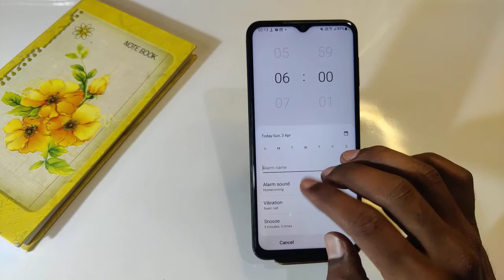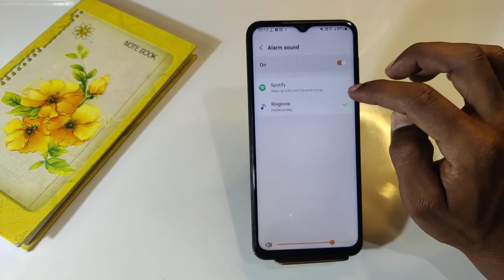How To Set Alarm in Samsung Galaxy A13 , Samsung Galaxy A13 Alarm Setting , Alarm Setting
How To Set Alarm in Samsung Galaxy A13 , Samsung Galaxy A13 Alarm Setting , Alarm Setting in Samsung Galaxy A13

How To SetAlarm in Samsung Galaxy A13 , Samsung Galaxy A13 Alarm Setting , AlarmSetting in Samsung Galaxy A13